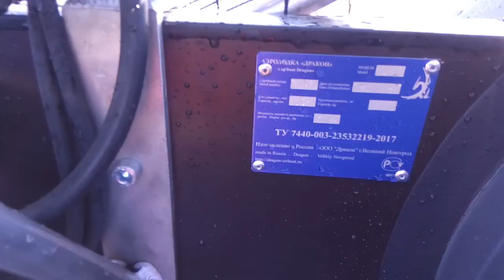Осмотр Аэролодки Дракон 380 30S с мотором Zongshen GB750